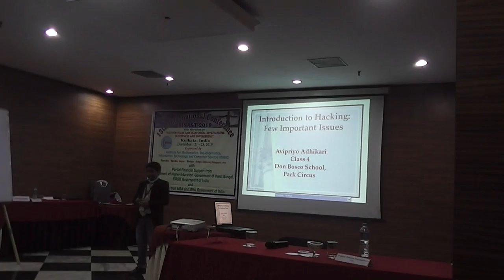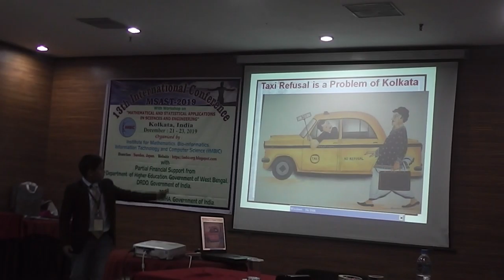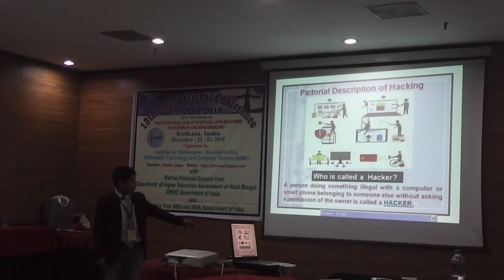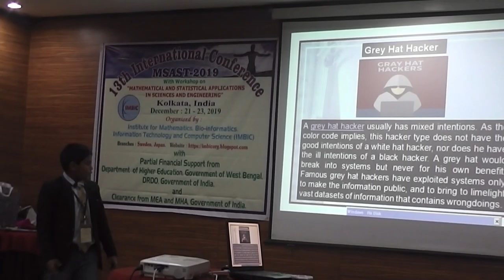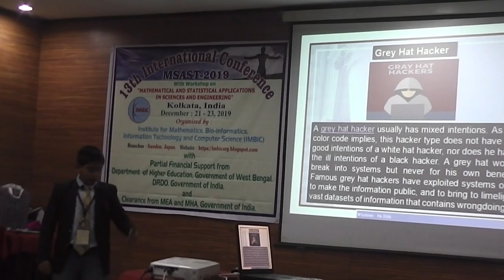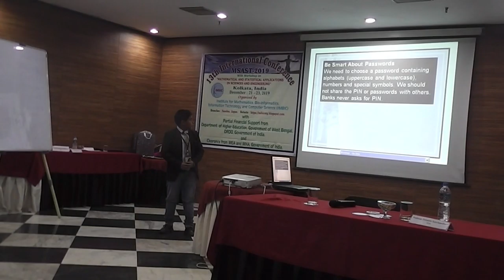Talk of Avipriyo Adhikari at MSAST 2019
Avipriyo Adhikari delivered a talk at 13th International Conference  MSAST 2019.